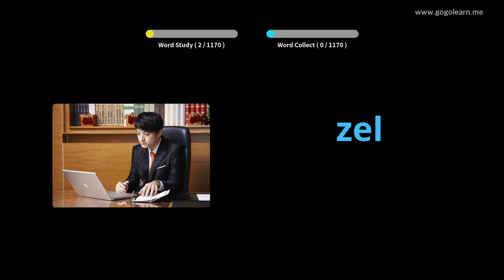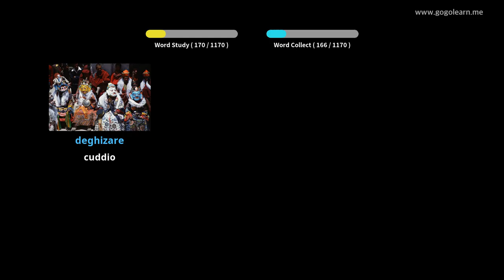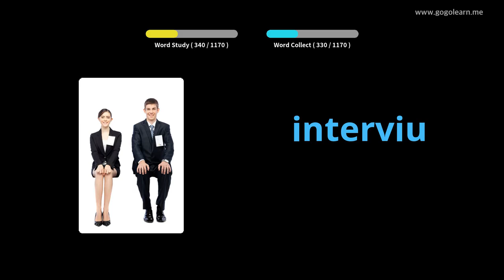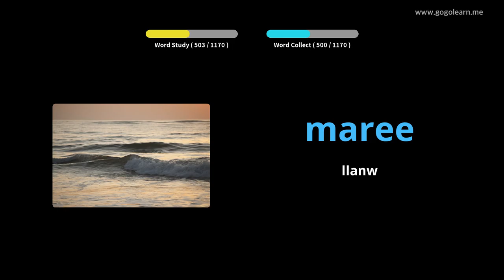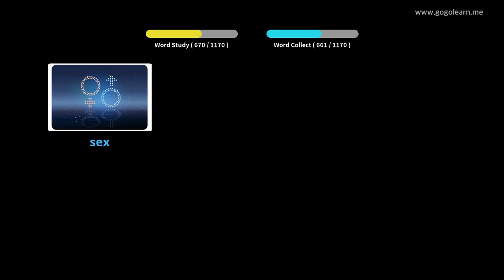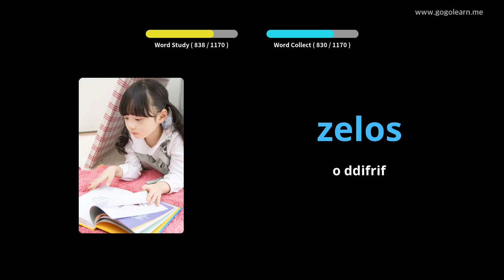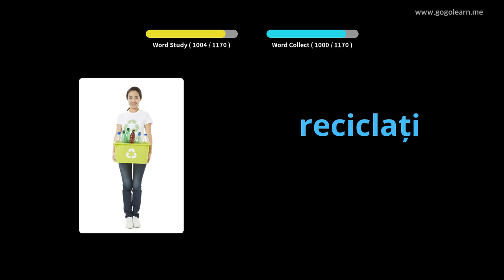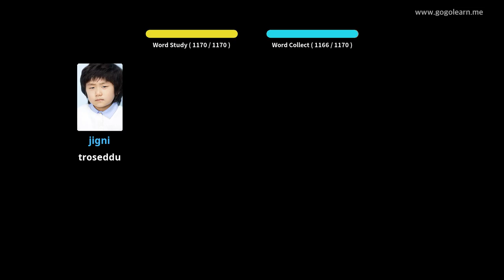Myfyriwr Geirfa Rwmania | Golearn